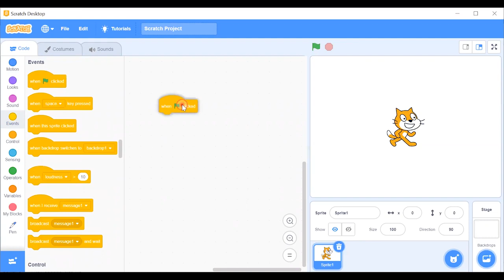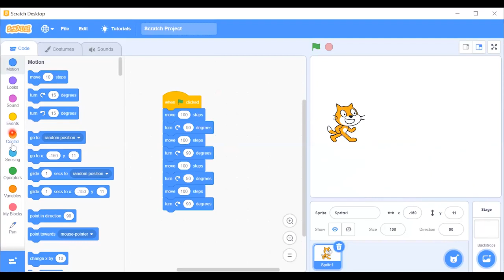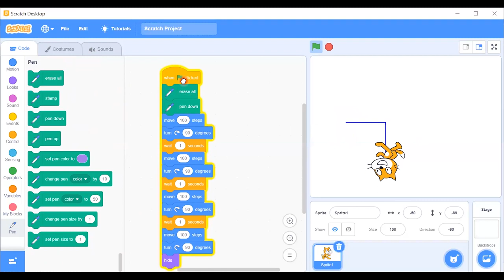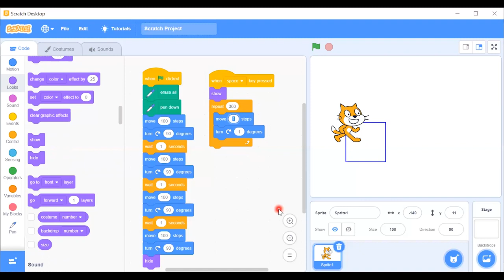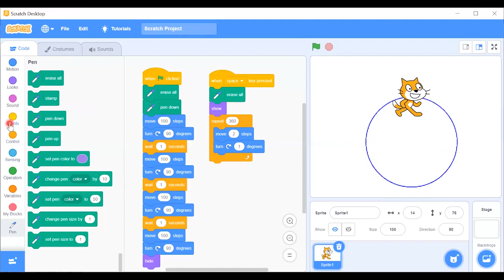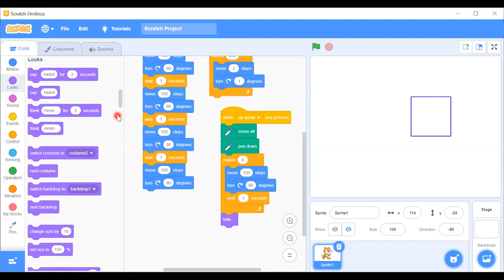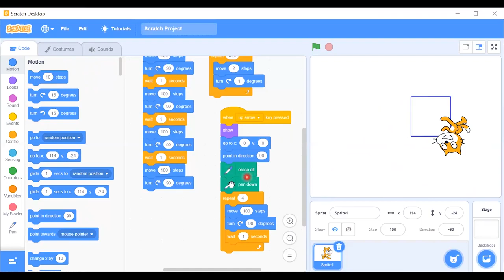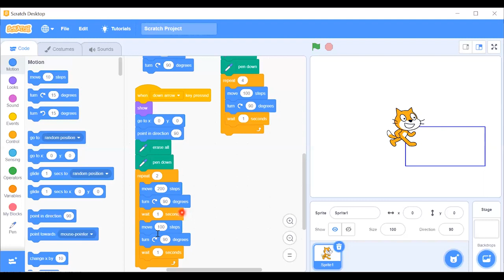Pen Tool Make Square , Circle , Rectangle | in Scratch Programming for Kids in Hindi | Class 19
Hey Guys,
This was the Nineteen Session of our  Scratch Programming for kids online  learning course, hope you had learned a lot from this session.

Scratch is a programming language and an online community where children can program and share interactive media such as stories, games, and animation with people from all over the world. As children create with Scratch, they learn to think creatively, work collaboratively, and reason systematically.

Scratch is designed especially for ages 8 to 16, but is used by people of all ages. Millions of people are creating Scratch projects in a wide variety of settings, including homes, schools, museums, libraries, and community centers.